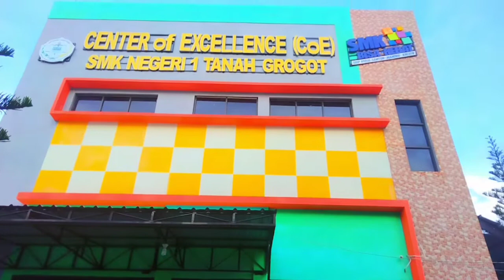School Vlog | A Day In My Life At School | SMKN 1 Tanah Grogot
School Vlog ( a day in my life at school )
SMK Negeri 1 Tanah Grogot

Hai hai
selamat menonton video vlog aku 😇

jadi video vlog ini sebenarnya Tugas Dasar-dasar Program Keahlian, tapi gak di perintahkan untuk upload di YouTube,..

Sebenarnya kemauan dari aku sendiri buat upload video nya di YouTube

Terimakasih yang sudah mau menonton video vlog aku 🌷🌷